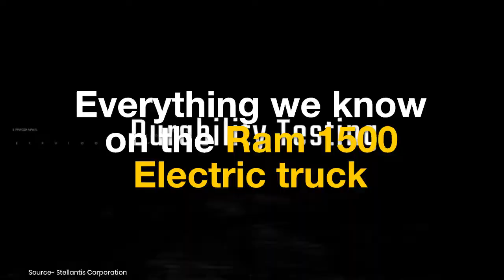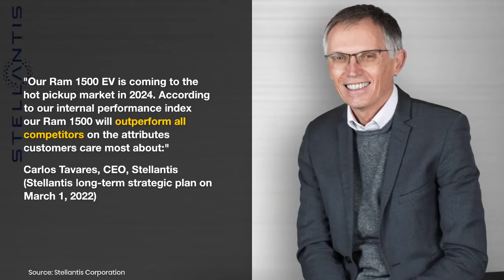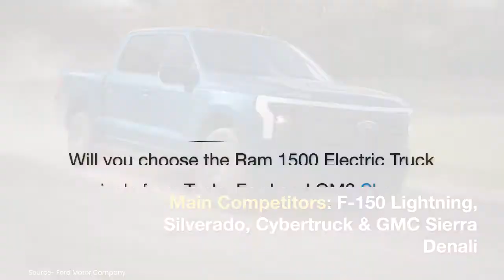2024 RAM 1500 Electric truck: Everything we know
It is no news that RAM is transitioning to EVs slower than rivals, but it has an exciting product on the horizon – the RAM 1500 electric truck. RAM, “the only dedicated truck and van brand,” as CEO Mike Koval proudly markets it, plans to launch its first electric truck in 2024 that will challenge the Tesla Cybertruck, Ford F-150 Lightning and the Chevrolet Silverado EV.

Image source for RAM 1500 clips and RAM 1500 Electric teasers: Stellantis Corporation
EV Battery pack and platform footage - GM Corporate Newsroom
Thumbnail - Tesla (Cybertruck)